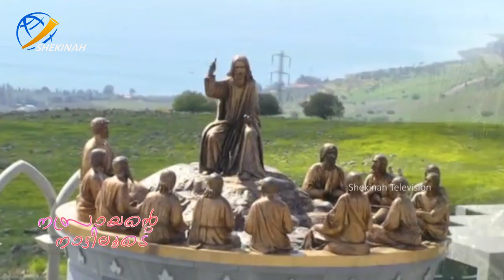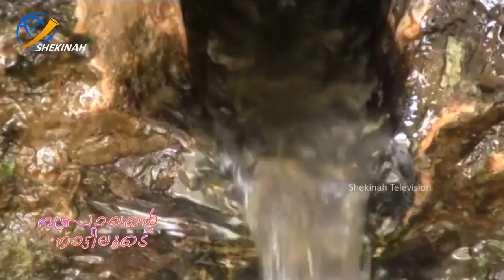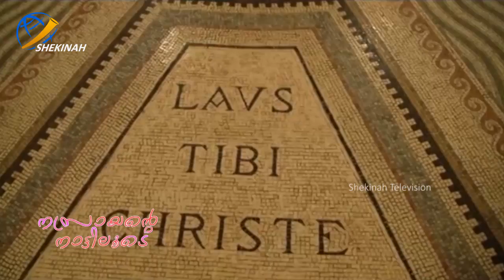അഷ്ടസൗഭാഗ്യങ്ങളുടെ മലയിലേക്ക്...|Shekinah Television|Holy Land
അഷ്ടസൗഭാഗ്യങ്ങളുടെ മലയിലേക്ക്...

Follow this link to join Shekinah Television WhatsApp group